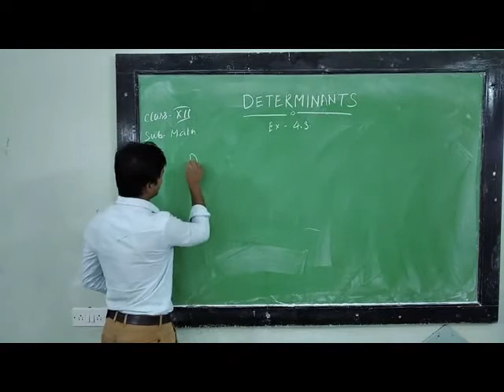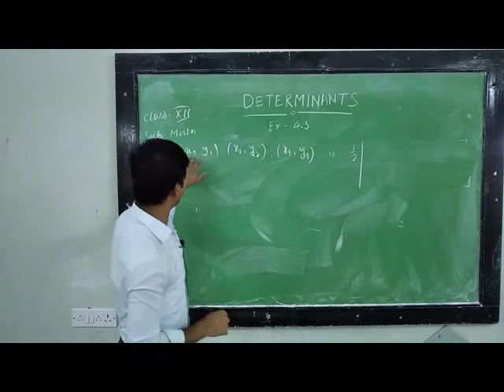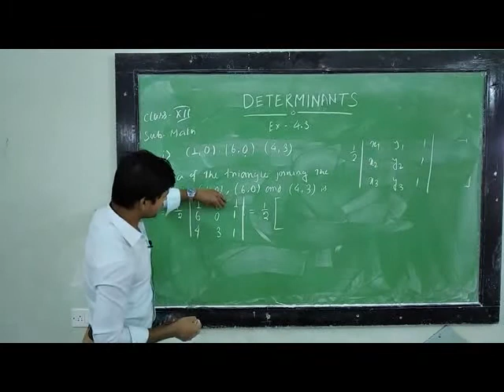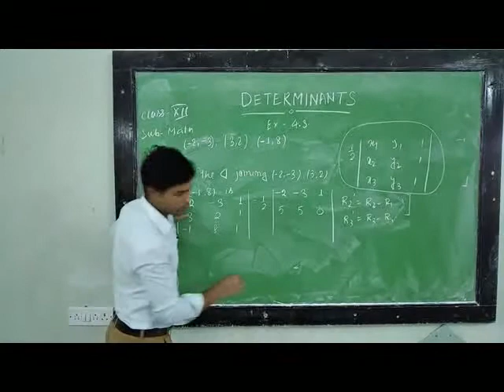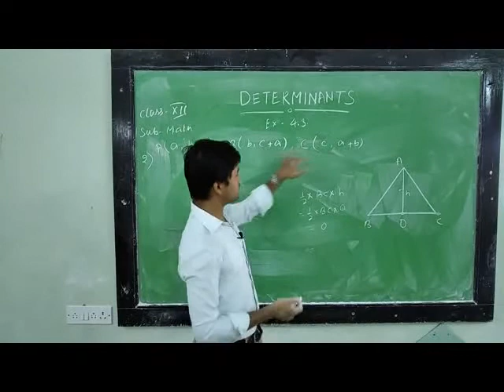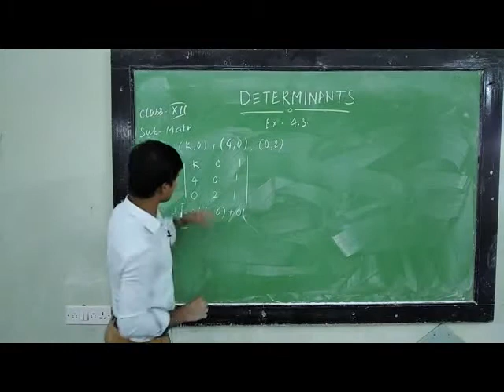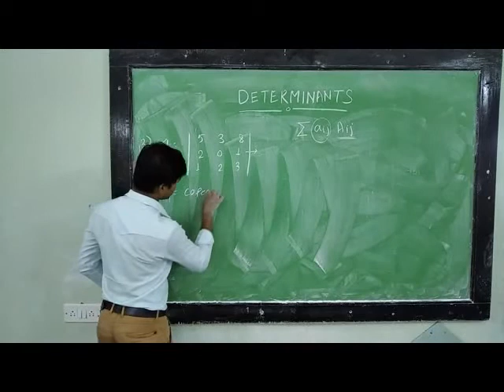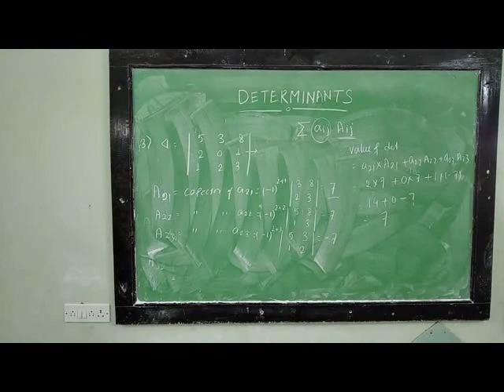Class XII Mathematics Topic: Determinants part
Teacher: Suman Karmakar